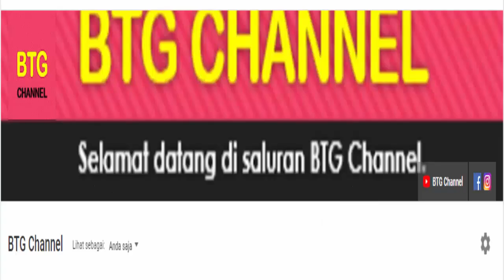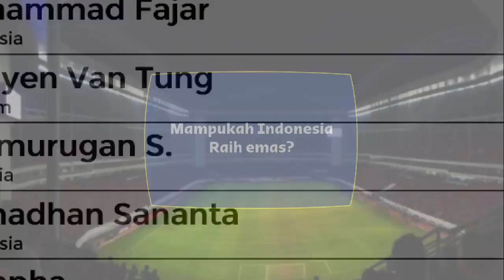Jadwal Semifinal Sepak Bola Sea Games 2023: Indonesia vs Vietnam LIVE RCTI | Sea Games 2023 Football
Jadwal Sea Games 2023, jadwal sepak bola sea games 2023 hari ini, jadwal pertandingan lanjutan sea games 2023 cabor sepak bola di babak semifinal hari ini. jadwal pertandingan lanjutan sea games 2023 cabor sepak bola yang sudah memasuki babak semifinal.
Berikut jadwal semifinal sea games 2023 hari ini live rcti, Pertemuan antara Indonesia vs Vietnam pada jam 4 sore LIVE RCTI dan Thiland vs Myanmar jam 8 malam pada Sabtu, 13 Mei 2023